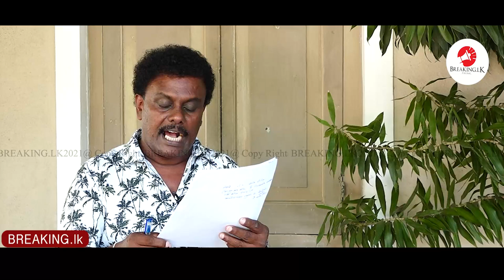ගැණු රට යවන මිනිහා දැන ගන්න ඕනේ රට යවන්නේ නැතිව තියා ගන්න | Breaking.lk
ගැණු රට යවන මිනිහා දැන ගන්න ඕනේ රට යවන්නේ නැතිව තියා ගන්න